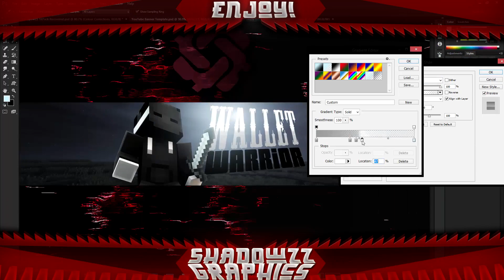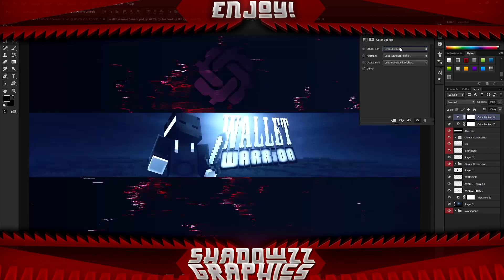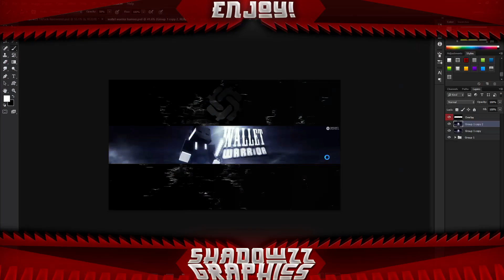Minecraft Banner Speedart - WalletWarrior (GFX) [25]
Welcome to ShaDowZzGraphics!
Song Used - Major Lazer & DJ SNAKE ft. MØ - Lean On (POPESKA REMIX)

Q&A
Q. Is my art free?
A. No. Don't ask for free art please.

Q. Can i buy some custom art like this?
A. Usually you can but if you can't find it on the store it is because I get too many orders and i have to close the shop, however you can still buy and download all of my packs c:

Q. Can we dual?
A. Most likely no, sorry..

Public Skype - shadowzz.hd
My art is not free and comments regarding free art will be most likely be ignored :')